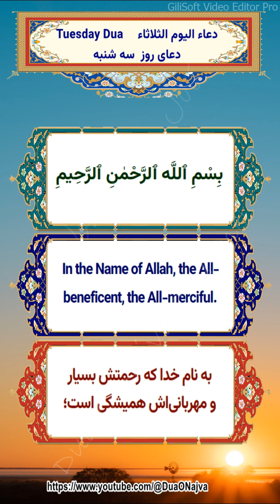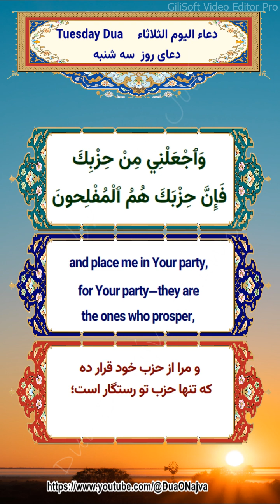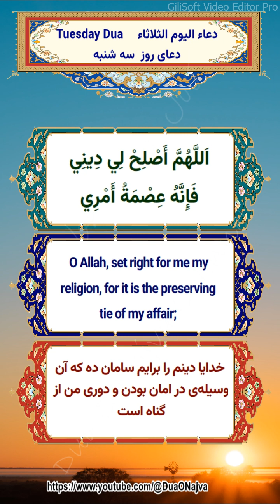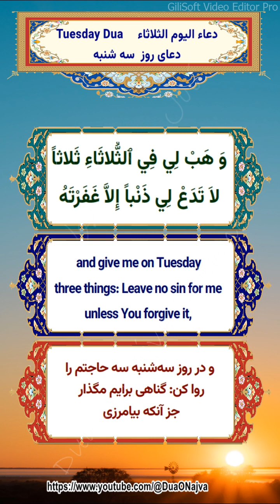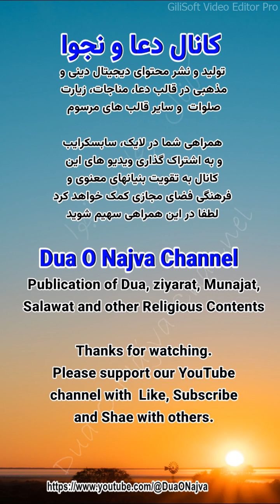دعای روز سه شنبه - دعاء الیوم الثلاثاء - سید قاسم موسوی قهار - Tuesday Dua Mosavi Ghahar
مناسب سازی شده برای صفحه موبایل Optimized for mobile screen
با ترجمه فارسی و انگلیسی - With Farsi And English Translation

سلام  و ادب همراهان  عزیز،
هدف اصلی کانال "دعا و نجوا" انتشار دعاها، زیارتها، زیارتنامه ها و مناجاتهای منسوب یا مرتبط با پیامبر اکرم و معصومین از منابع معتبر و حتی الامکان با ترجمه فارسی و انگلیسی (ویدئوهای دو یا سه زبانه) است. در بخشهای دیگرکانال منتخبی از احادیث، گفتارها، بیانات چهارده معصوم (سلام الله علیهم) و همچنین اذکار و اعمال دینی و مذهبی مرتبط با مناسبتهای دینی و مذهبی منتشر خواهد شد. انتشار مولودیها، اشعار، متون ادبی و دل نوشته ها پیرامون چهارده معصوم در سیاستهای آتی کانال قرار دارد.  لایک، سابسکرایب و به اشتراک گذاشتن ویدئوهای کانال با دوستان و اقوام و آشنایان به ترویج فرهنگ دینی و مذهبی کمک نموده و انشالله برکت آن در زندگی دنیوی و اخروی شما نمود
 خواهد یافت. .